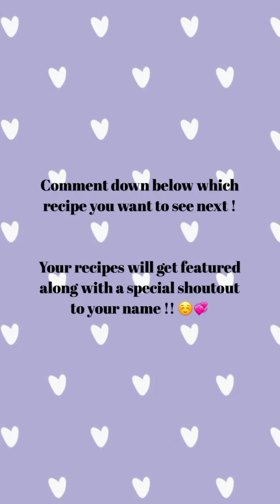White Sauce Pasta | Creamy & Cheesy | Pasta Recipe in White Creamy Sauce * Restaurant Style * 🤤😋😍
Surprise your friends & family by making this delicious recipe 😋
I’m sure you’ll love it ! 🥰

Ingredients:

Boiling water
Penne Pasta
Salt
Cooking/ olive oil

Cooking/ olive oil
Garlic chopped
Onion chopped
Carrot chopped
Capsicum chopped
Salt

SAUCE:
Butter
Maida / Flour
Milk
Salt
Black pepper powder
Red chilly flakes
Mixed herb seasoning
Boiled penne pasta
Cooked vegetables mixture
Cheese ( I used Amul cheese cubes)

Black pepper powder , red chilli flakes & grated cheese for garnishing.